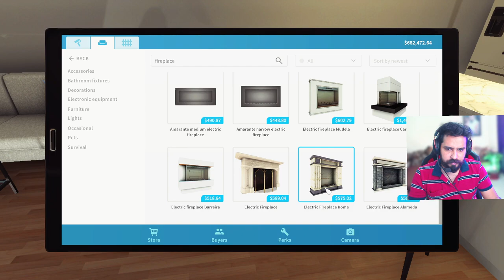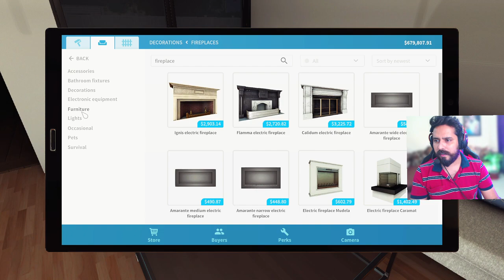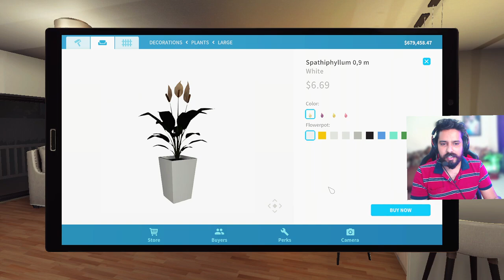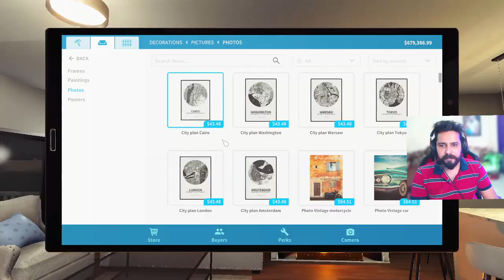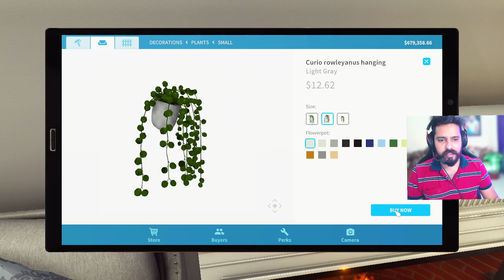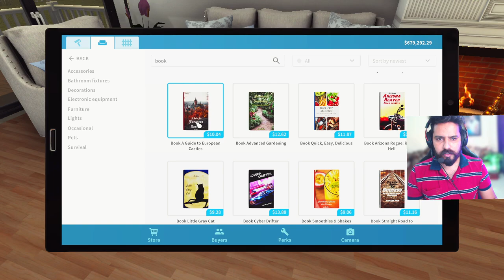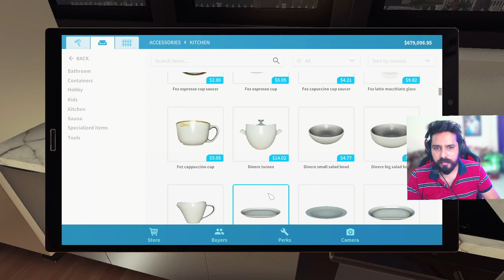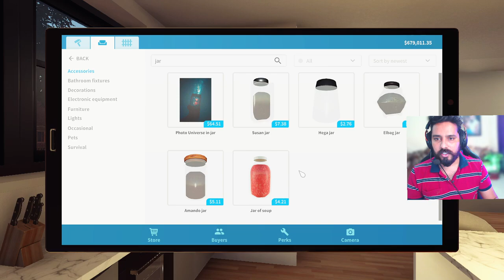I Bought $10 Million Dollars House For Myself Part - 3 House Flipper ( Hindi) #22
I Bought $10 Million Dollars House For Myself Part - 3 House Flipper ( Hindi) #22-JD Gaming

I Bought  $ 10 Million Dollars House For Myself Part -2  - House Flipper (Hindi) #21- JD Gaming

JD Gaming